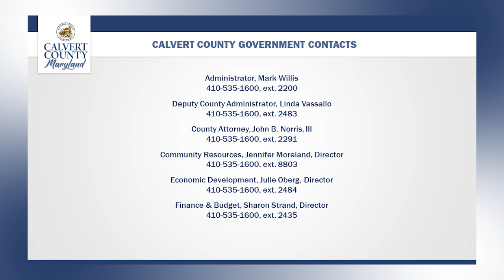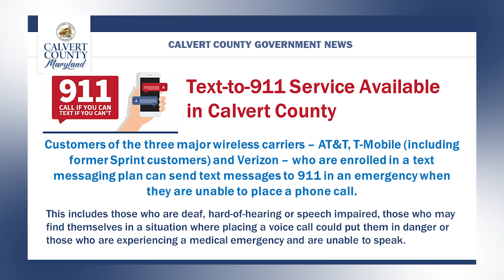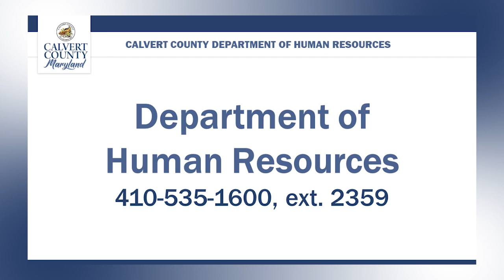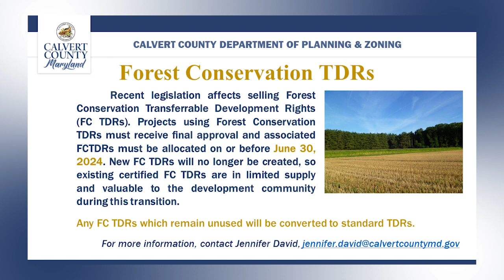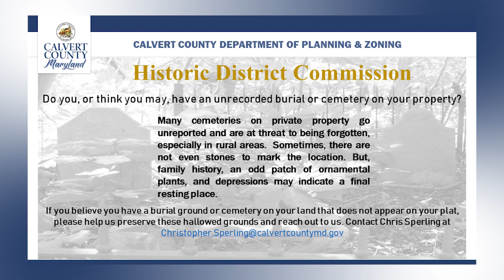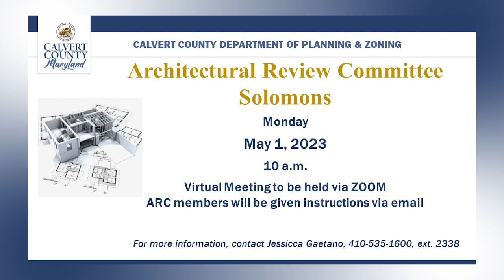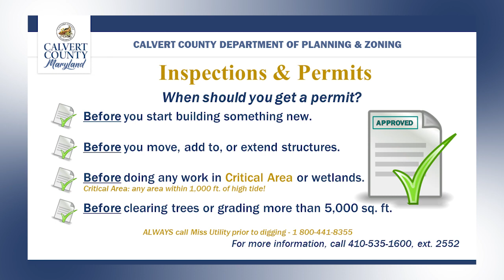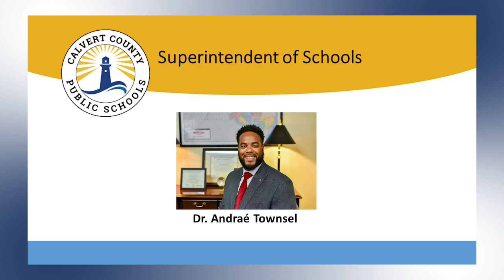Weekly Slideshow - Apr. 7, 2023 - Calvert County Government - Calvert County, MD